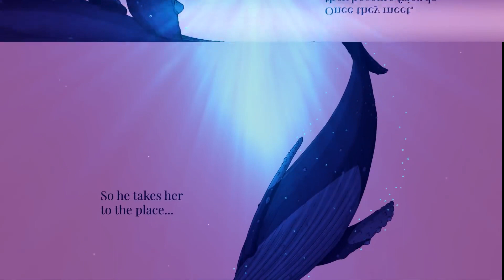Tale Of Under Ocean - lofi instrumental mix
Thank you for keeping my channel alive.🖤

❗ Fan Channel "Dreamy Room" (all removed mixes)
 👁Art
 by Damian Górny

► All tracks by Jordy Chandra:

00:00 uncertainty
1:49 a Cold Rainy Night (Piano Ver.)
05:27 For a Moment
07:46 Delayed Regret
10:04 First Introduction
12:42 Farewell
15:50 I Firgure Out the Path
18:50 First Encounter
21:30 When I Met You That Day
23:42 You and I decided
24:43 All That Beautiful Memories
26:30 To You